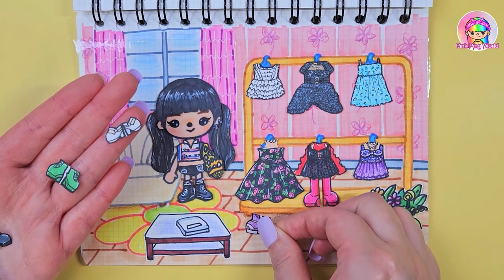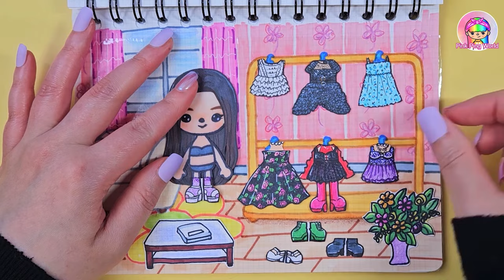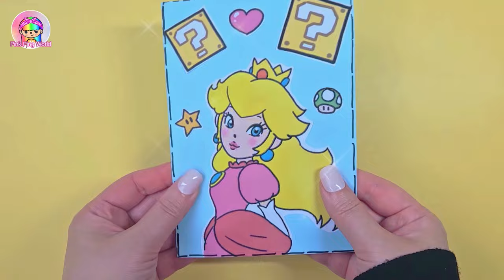Toca Boca Paper House DIY Compilation